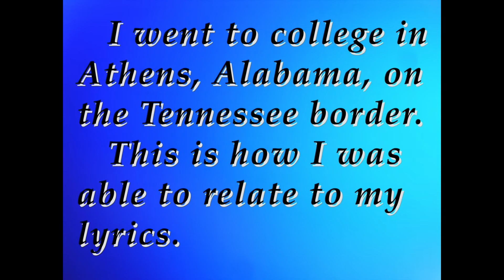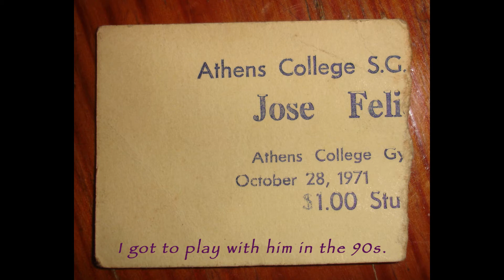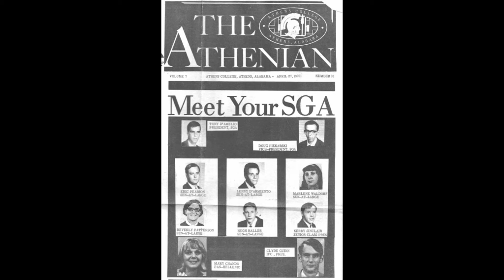Rebel in Blue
A song about a Union soldier
with a Southern father, who
 is reluctant to be part of
 Sherman’s destructive
march thru Georgia.
I went to college in
 Athens, Alabama, on
the Tennessee border.
 This is how I was
able to relate to my
lyrics.